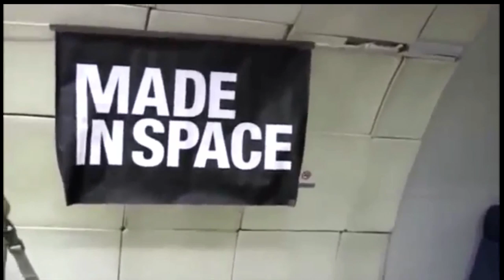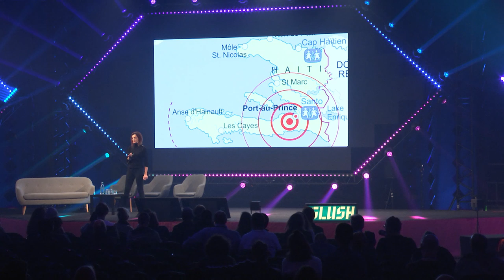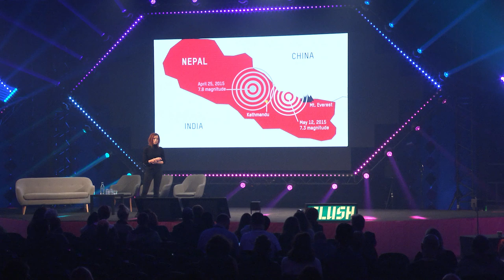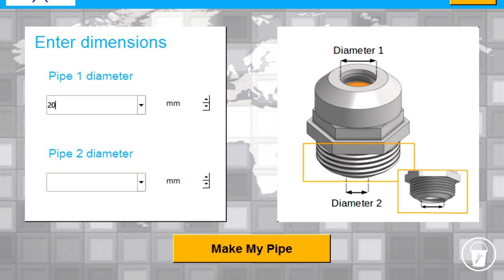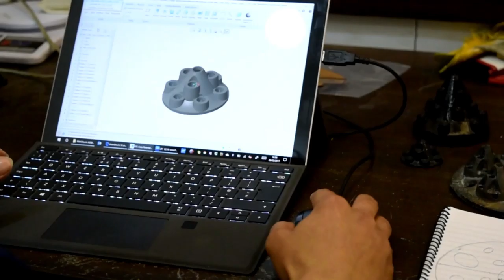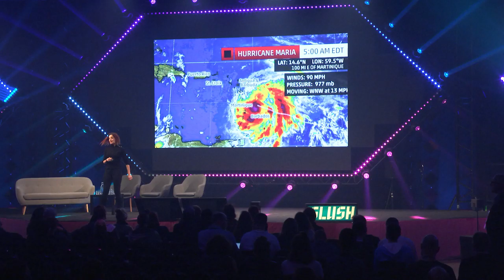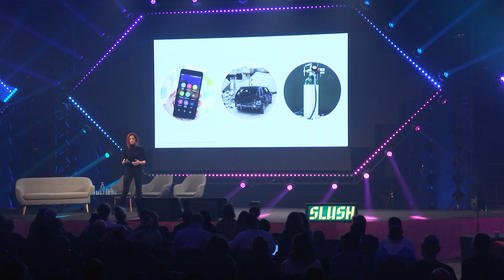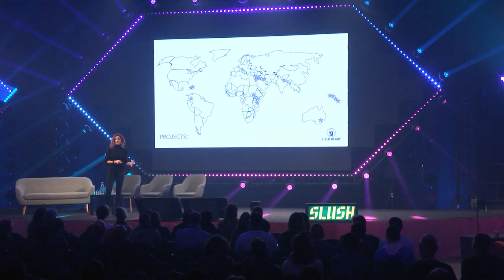Agency in Crisis: From Outer Space to the Edge of Disaster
Dara Dotz co-founded Field Ready to disrupt disaster relief by using 3D printers to build replacement parts on-location at the site of disasters. Field Ready’s work demonstrates how technology can be used to tackle extreme supply chain challenges and help people during humanitarian crises. In her keynote, Dara is going to share what we can learn from the extremes to empower those at the edges, from disaster survivors to Astronauts.